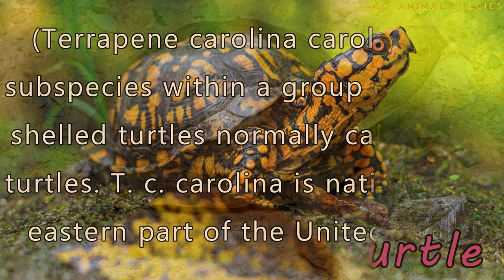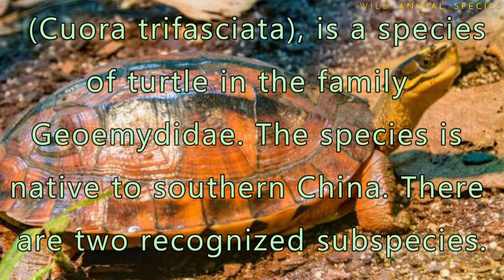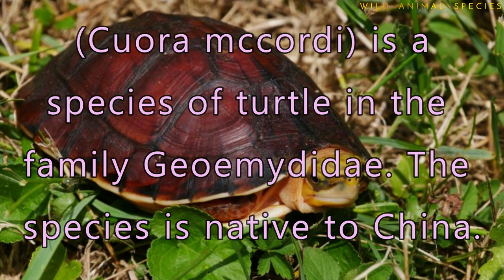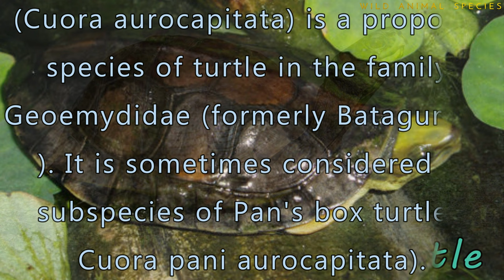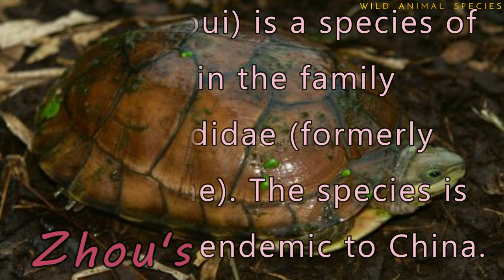All Box Turtles species/types of box turtles/box turtles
Box turtle is the common name for several species of turtle. It may refer to those of the genus Cuora or Pyxidea, which are the Asian box turtles, or more commonly to species of the genus Terrapene, the North American box turtles. They are largely characterized by having a shell shaped like a dome, which is hinged at the bottom, allowing the animal to close its shell tightly to escape predators. Furthermore, the two genera are very different in habitat, behavior and appearance, and are not even classified in the same family. Even though box turtles became very popular pets, their needs in captivity are complex and the capture of turtles can have serious detrimental effects on the wild population.

The box turtle commonly lives over twenty years, with verified cases of lifespans exceeding 40 to 50 years. There have been unverified cases of box turtles living for a hundred years and more.